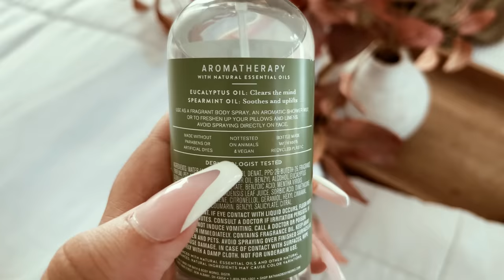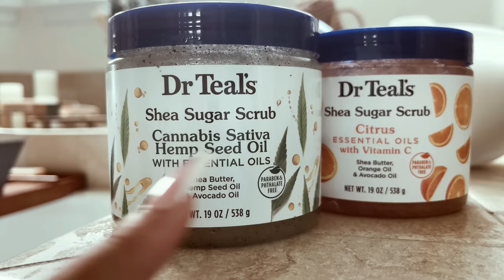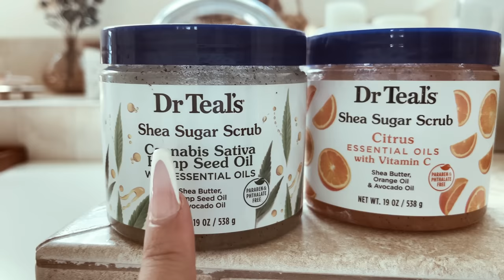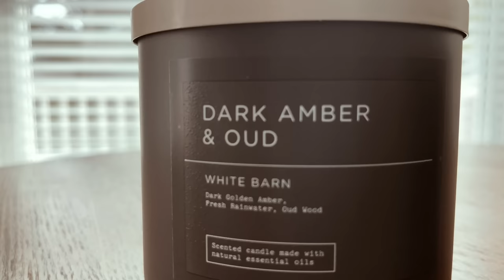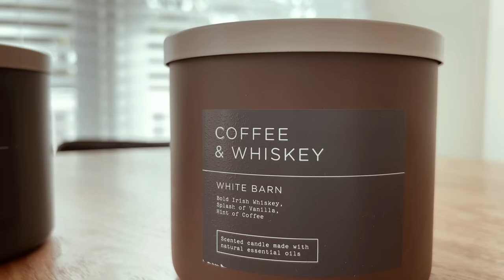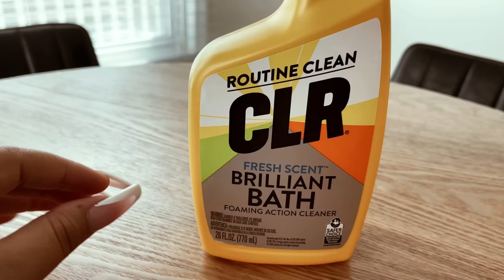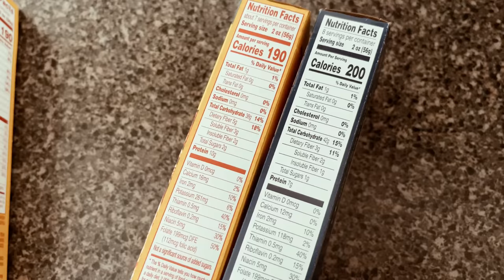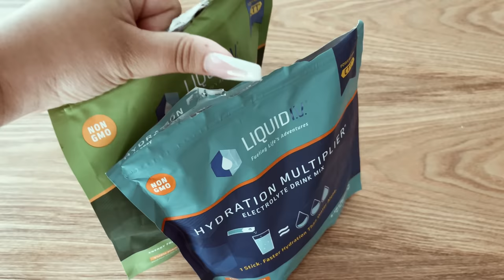MY CURRENT FAVORITES | Perfumes, Purses, Decor & More!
Here is what I am currently obsessed with! What are you into right now?

DISCOUNTS |

HERMANAS BEAUTY COMPANY: LATOYA20

WATCH THESE |